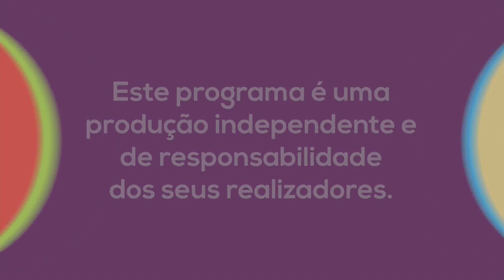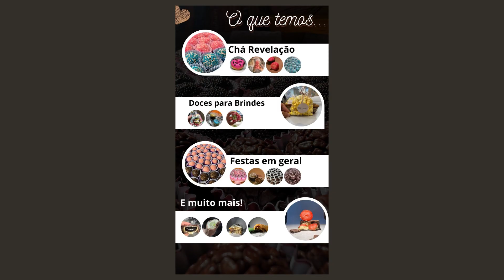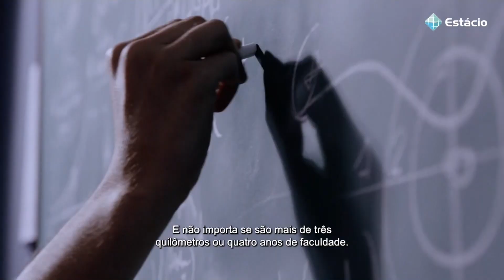Estácio Entrevista | Edmo Miller Conta Sua Jornada de Empreendedorismo e Superação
No último episódio do ano do Estácio Entrevista, Jorge Maroun conversa com Edmo Miller, ex-aluno da Estácio e empreendedor de Nova Friburgo. Edmo compartilha sua trajetória de superação da timidez e sua jornada no mundo dos negócios, desde a criação da Escola Vencedores até o crescimento da Bomboniere Caseira.

Durante o programa, ele fala sobre os desafios enfrentados, a importância da educação para o empreendedorismo, como superar o medo de falar em público e as lições aprendidas ao longo de sua caminhada. Edmo também apresenta seus planos para o futuro, incluindo a expansão da escola e da fábrica de doces.

Assista agora e conheça histórias reais de inspiração e aprendizado que podem ajudar você a transformar desafios em conquistas. Não esqueça de curtir, comentar e compartilhar!

Capítulos:
00:00 - Introdução do Programa
00:14 - Apresentação de Edmo Miller
01:17 - Formação em Publicidade e Propaganda
03:08 - Superando a Timidez
05:05 - Fundando a Escola Vencedores
06:18 - Primeira Escola Física e Cursos Oferecidos
08:13 - Oratória para Empreendedores e Adolescentes
10:16 - História da Bomboniere Caseira
13:21 - Crescimento e Desafios na Venda de Doces
15:03 - Conciliando Escola e Bomboniere
17:55 - Edmo Miller: Vida Pessoal e Hobbies
20:05 - A Importância da Educação para Empreender
21:13 - Lições da Faculdade e TCC
22:12 - Criando o Curso de Oratória para Universitários
23:41 - Lidando com o Bullying e Projetos Futuros
24:46 - Novo Projeto: O que a Escola Não Me Ensinou
26:15 - Mensagem Final de Edmo Miller
26:43 - Encerramento do Programa